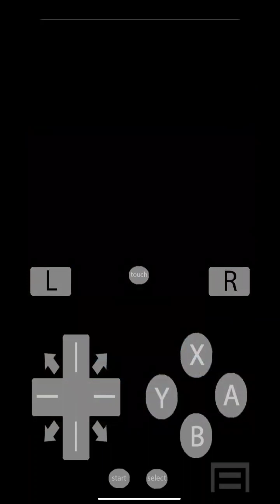Need for Speed - Underground 2 DS Free Run 1 Lap CP 1/3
Night
Need for Speed - Underground 2 DS
Free Run 1 Lap Light
00:00 Underground 2 Londing
00:09 1– Bayside Run 1 Lap Reverse
02:05 2+ Royale Heights 1 Lap Forward
04:30 4– Clty Linits 1 Lap Reverse
Free Run 1 Lap Node
07:38 5+ Gorge Freeway 1 Lap Forward